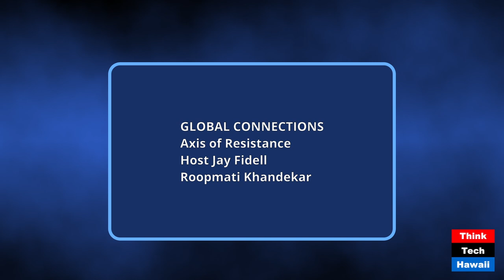Axis of Resistance (Global Connections)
Axis of Resistance; Vengeance is Brewing (Global Connections). The host for this show was Jay Fidell.  The guest was Roopmati Khandekar.

The discussion was: Roopmati Khandekar, geopolitical analyst, helps us understand the genesis of the Axis of Resistance, who is directing this organization. The only aim to resist and confront Israel. With the elimination of the rank and leadership of Hezbollah and Hamas, does the frontline of this organization fall short? What are the global reactions to its efforts to coordinate terrorist organizations against the state of Israel ? Why is the international community ignoring this?  Does that encourage the Axis? It could very well become the birthplace of future terrorist plans on extended potential targets.

The takeaway was: The Axis of Resistance is not a development to be taken lightly. This is a coalition of vengeance based on fanatic beliefs and objectives. and has to be nipped in the bud.

The hashtag keywords for this show are